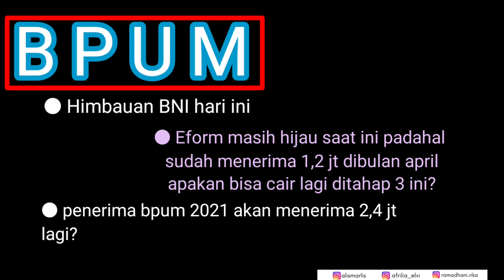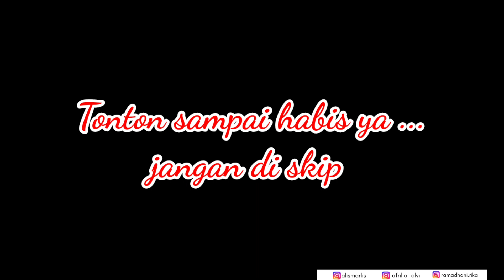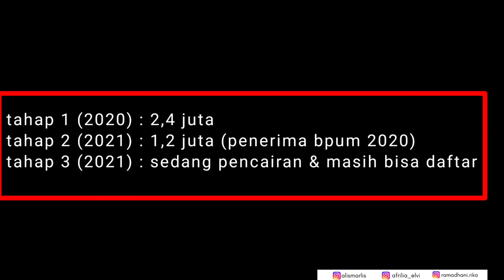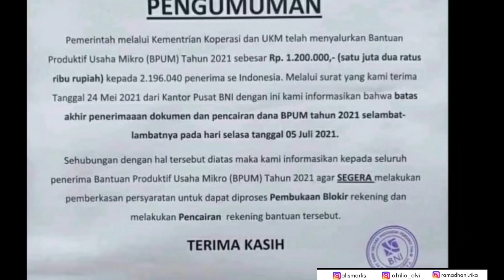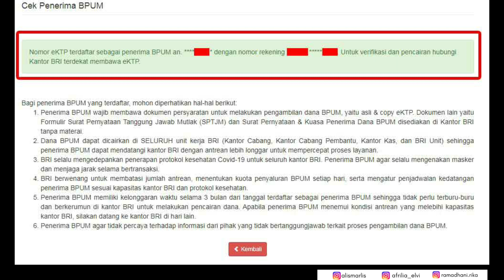Terbaru dari BPUM 2021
info terbaru bpum tahap 3
himbauan bni kepada penerima bpum sebelum tanggal 5 juli 2021
apakah setelah dapat 1,2 juta akan dapat lagi 3,6 juta bpum 2021
keterangan eform masih hijau sudah terima di april apakah bisa cair lagi di tahap 3 bpum 2021

bpum 2021
pencairan bpum 1,2 juta rupiah melalui BNI apa syarat untuk pencairan BPUM 2021 bagaimana cara mencairkan BPUM 1,2 juta rupiah
bpum 2021 untuk nasabah pnm mekar yang sudah dapat tahun 2020
banpres produktif umkm sebesar 1,2 juta rupiah
bagaimana cara mencek penerima bpum 2021 siapa saja yang dapat bpum 2021
apakah masih bisa daftar bpum 2021
bantuan modal usaha
bantuan pemerintah untuk modal usaha bansos
bansos 2021
bpum
bansos dari pemerintah
bansos bpum
prakerja gelombang 17
prakerja
segera cairkan bpum tahap kedua
bpum 1,2 juta
himbauan BRI pencairan BPUM 1,2 juta
bpum 2021 berpeluang besar cair dua kali  apakah betul dana 1,2 juta rupiah dibuka blokirannya serentak
bpum 1,2 juta rupiah cair lagi dibulan mei bantuan umkm tahap 3
link pendaftaran bantuan umkm 2021
cara daftar prakerja gelombang 17 secara online
kapan bantuan umkm tahap 3 dibuka
cara agar lolos prakerja gelombang 17
kapan prakerja gelombang 17 dibuka
bantuan umkm tidak cair
bantuan umkm bisa dapat berapa kali
jadwal penyaluran bpum tahap 3
pencairan bpum tahap 3 pnm mekar kapan  pnm mekar tahap 3
pnm mekar
bantuan pnm mekar
cara cek penerima bpum online
bantuan umkm 2021 cair kapan
sms notifikasi dari bri untuk penerima bpum tahap 3
gimana kalau tidak dapat sms notifikasi bri untuk bpum
apakah penerima bpum tahap 3 sudah diumumkan
cara mencek eform.bri.co.id
cara mencek banpresbpum.id